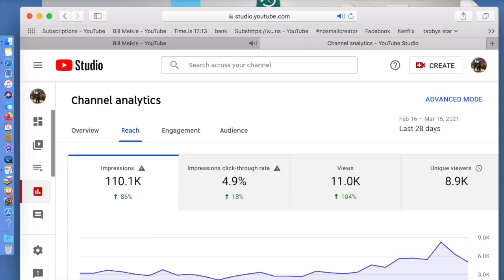blog 988-satoshi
This video is about blog 988-satoshi